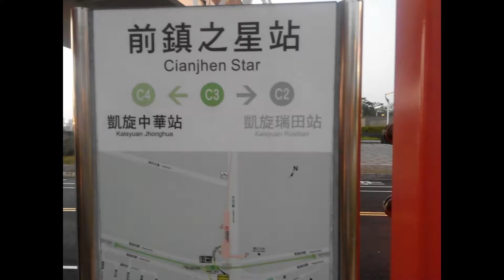holiday 6鶯歌老街彰化鹿港2